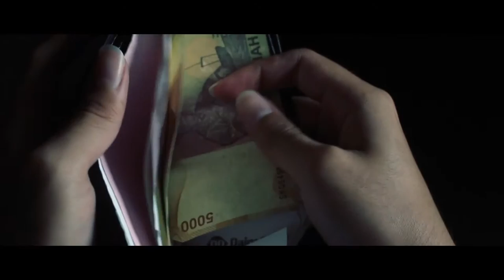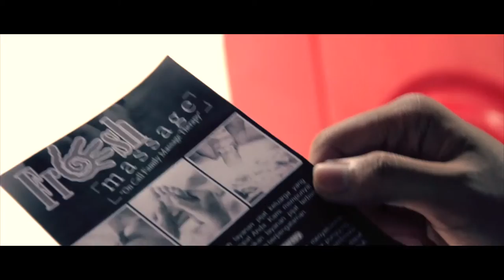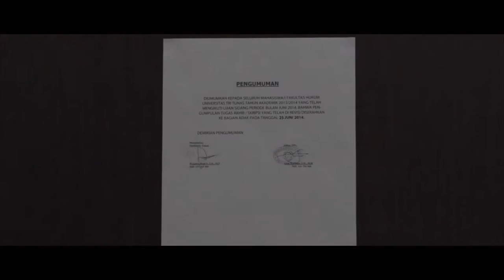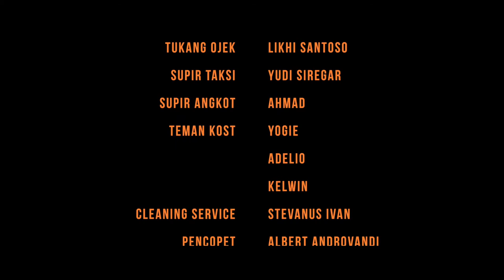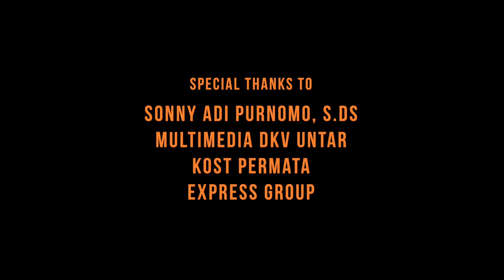Ngaret - Short Movie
A young guy is late for his final defense in his university because of all the troubles he has to face in order to arrive at the university. As the story continues, it will unravel the mysterious reason for his tardiness.